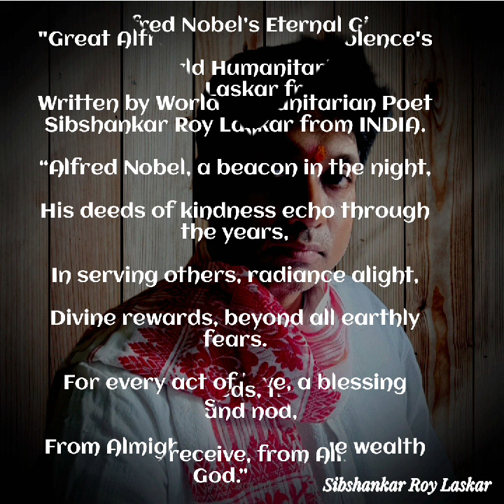"GREAT ALFRED NOBEL'S GRACE" by Sibshankar Roy Laskar World's Humanitarian Poet